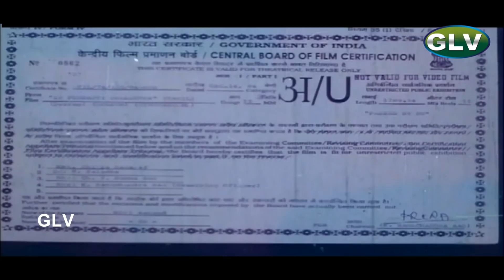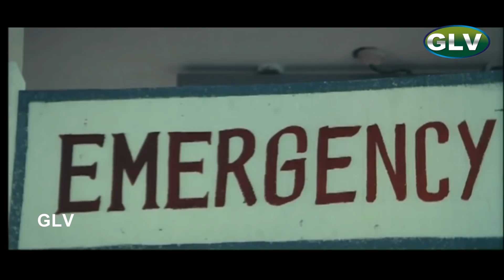என் பொண்டட்டி கலெக்டர் | தமிழ் டப்பிங் திரைப்படம் | ஜெகபதி பாபு, பிரேமா | கோடி ராமகிருஷ்ணா HD Video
En Pondatti Collector | Tamil Dubbed Movies | Jagapathi Babu,Prema | Kodi Ramakrishna | Vandemataram Srinivas Full HD Video
Starring:Jagapati Babu,Prema,Subhashri,Lakshmi,Vivek
Silk Smitha,Y. Vijaya,Ananth Babu
Directed by:Kodi Ramakrishna
Written by:Pusala (dialogues)
Screenplay by:Kodi Ramakrishna
Story by:Amma Art Unit
Cinematography:M.Mohanchand
Edited by:Nandamuri Hari
Release date:1998